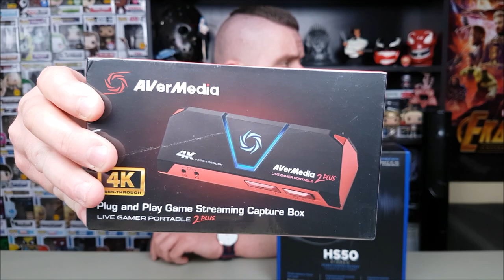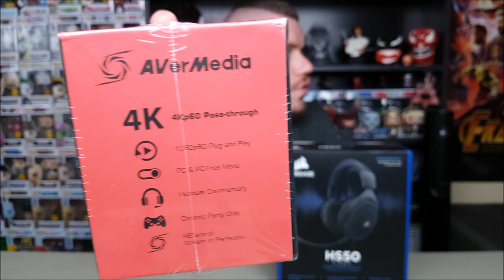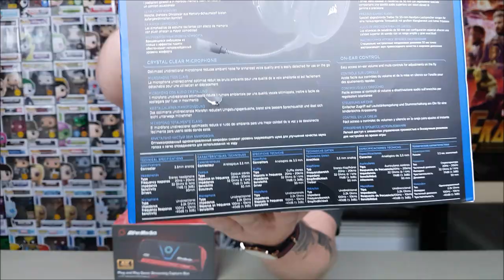Ένα μικρό Upgrade στο κανάλι με το Corsair HS50 και το AVerMedia Live Gamer Portable 2 Plus!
Σήμερα παίζουμε εκτός έδρας μιας και ανοίγουμε δύο "αντικείμενα Τεχνολογίας" όπου θα μας βοηθήσουν στην αναβάθμιση του καναλιού!

Εδώ μπορείτε να βρείτε το AVerMedia LGP 2 Plus: